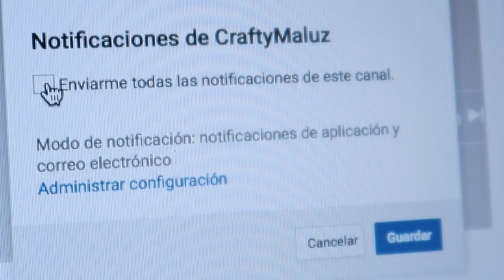HAZ un BORRADOR de LAVA con cajitas TIC TAC | BORRADORES caseros líquido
♥CraftyMaluz♥

Si quieres mandar una cartita.

CraftyMaluz
ESTADOS UNIDOS